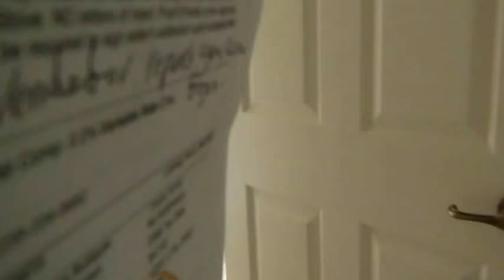CASAS,APTOS Y LOTES BUENOS ,BONITOS Y BARATOS